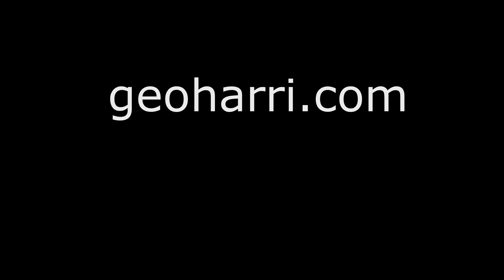Geoharri Rock Duo - Ao vivo (2014)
Geoharri Rock Duo é: George Harrison "Geoharri" - Voz e Percussão e Carlos Augusto "Tezinho" - Violão e Voz

Músicas:
00:00 All my loving - The Beatles
01:02 Easy - The Commodores
03:34 Otherside - Red Hot Chili Peppers
07:16 Yelow - Coldplay
10:53 Plush - Stone Temple Pilots
13:35 Get Lucky - Daft Punk
16:33 Happy - Pharrell Williams